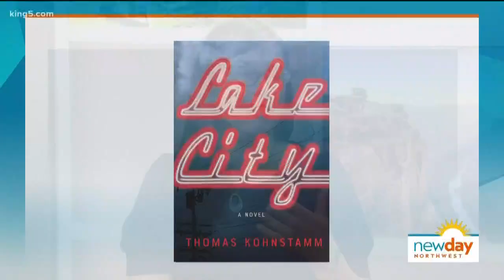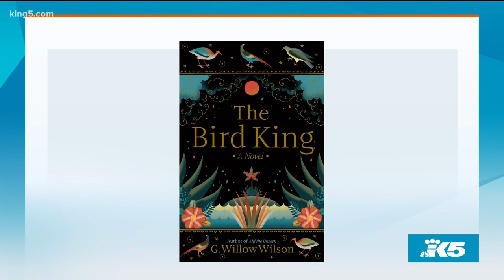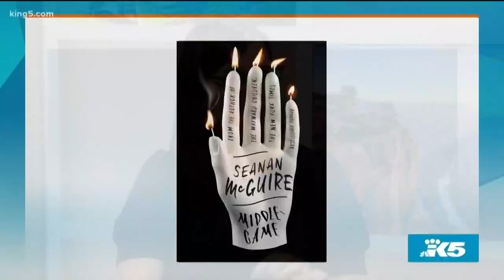These local authors' books should be the next on your nightstand - New Day Northwest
Looking for a new read? We have some suggestions for you.